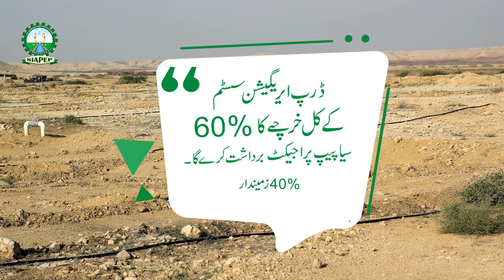Oasis in barren land by Shaukat Ali Shaikh -Success Story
lemon farming with DripIrrigationSystem by Shaukat Ali Shaikh progressive farmer, he dreamed to create Oasis in barren land which made possible with drip irrigation system.

SIAPEP Success Story - Farmer Dr. Shaukat Ali Shaikh from Thatta has installed Drip Irrigation System on his agriculture land, in this video he has shared his experience with drip irrigation system for harvesting lemon on a barren land, and suggesting other farmers to switch on Drip system of irrigation.